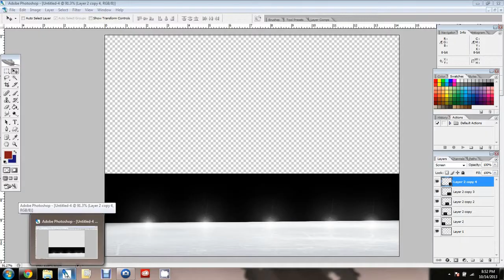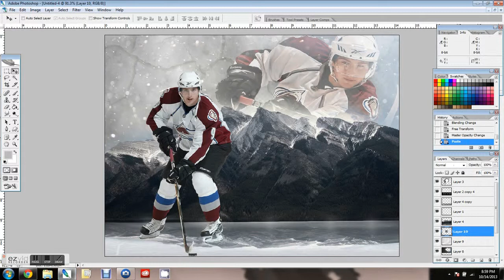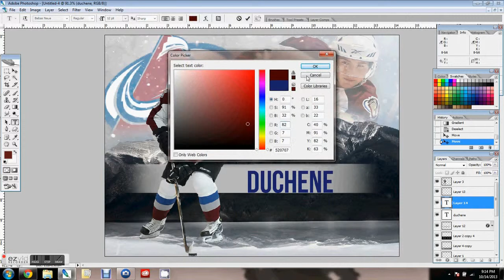Matt Duchene Speed Art #1